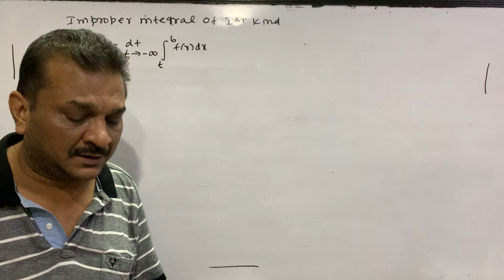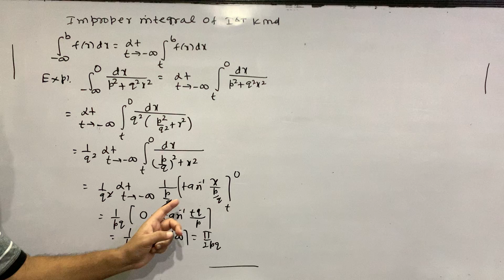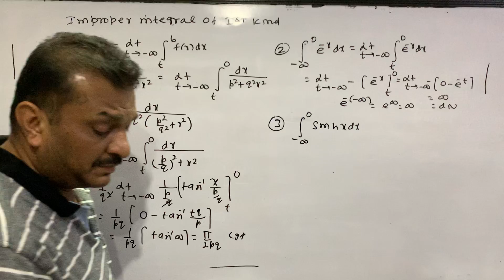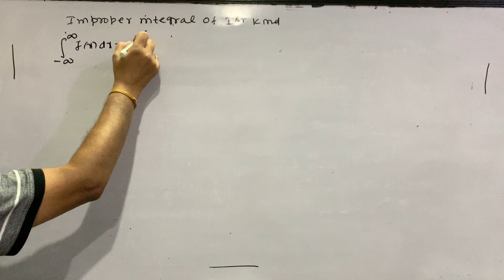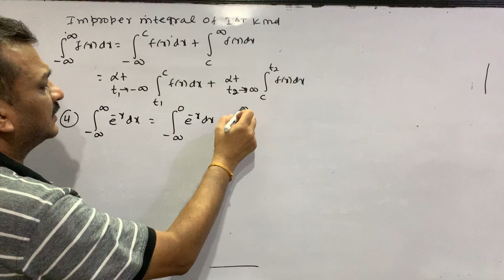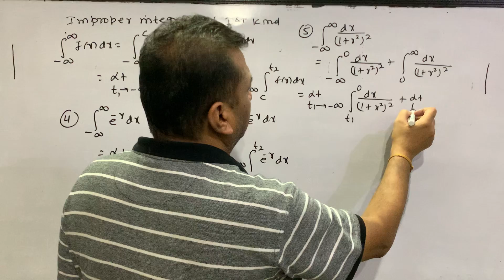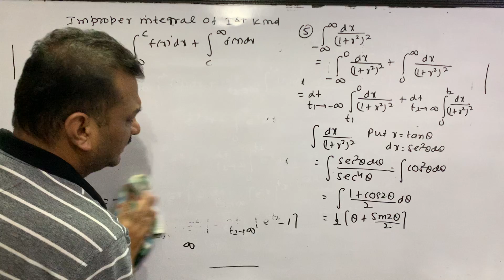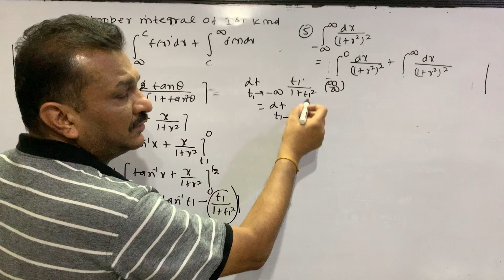Improper Integral - Examples Of Improper Integral Of First Kind.Lecture-3